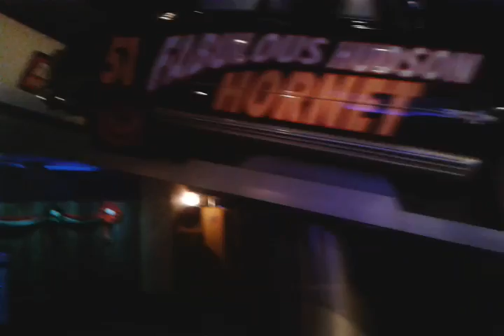Radiator springs racers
Race another car across  beautiful Ornament Valley.